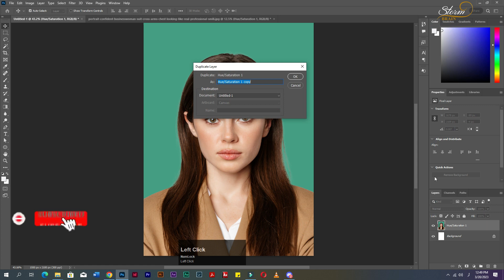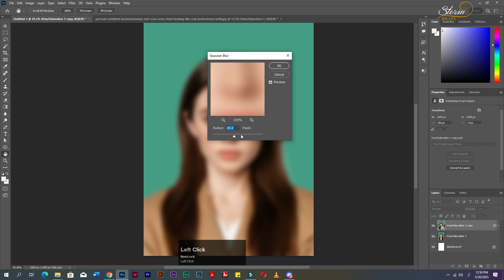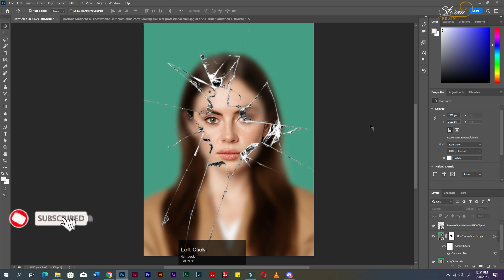Broken Glass Effect In Adobe Photoshop CC 2023 | Storm Brain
☑️ Important shortcuts:
(Ctrl+Z) Undo
(Shift+Ctrl+Z) to Redo
(Ctrl+T) Transform
(Shift+Ctrl+T) Transform Again
(Ctrl+G) Group
(Shift+Ctrl+G) Ungroup
(Ctrl+C) Copy
(Ctrl+V) Paste